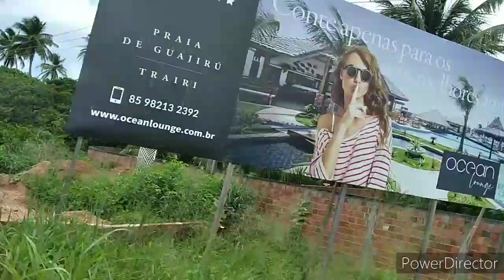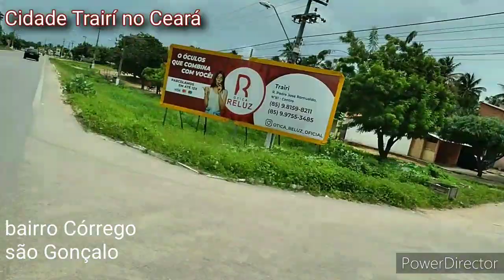CIDADE DE TRAIRÍ NO CEARÁ . TRECHO DESDE A EMPRESA ADEL CÔCO ATÉ O A PONTE SOBRE RIO!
Trecho na ce 163 da empresa Adel Côco até a cidade de Trairí-Ce.

 Se Desejar me enviar algo pra ajudar esse canal , estarei mostrando nos vídeos . se quiser, falarei o nome do(a) colaborador(a) .

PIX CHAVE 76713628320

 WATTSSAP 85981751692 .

ENDEREÇO PARA OS CORREIOS
 JOÃO BATISTA GOMES PINTO
 RUA NS DO LIVRAMENTO
BAIRRO CARRAPICHO
POVOADO CRIANCÓ
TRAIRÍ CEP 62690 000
ESTADO DO CEARÁ.

Desde já vai meu agradecimento à vocês de forma bem pessoal. que Deus recompense você!